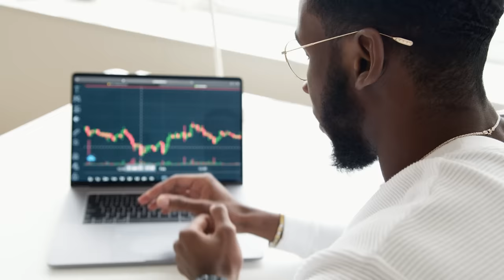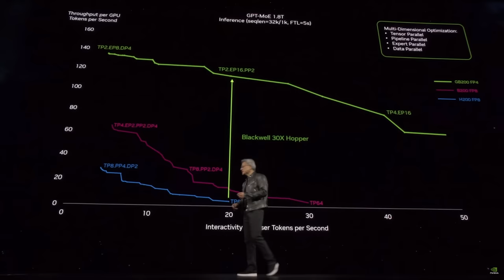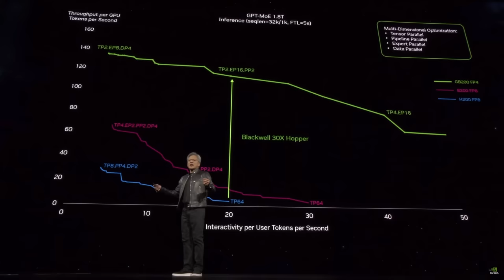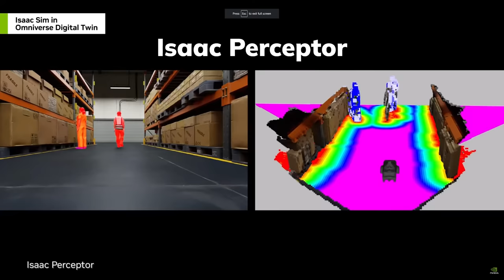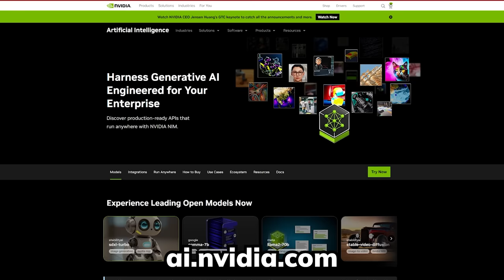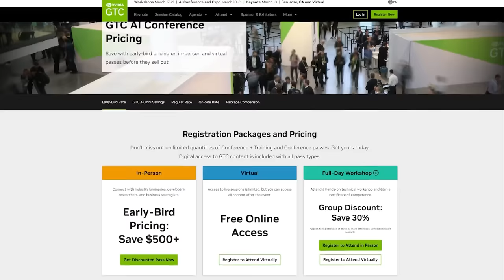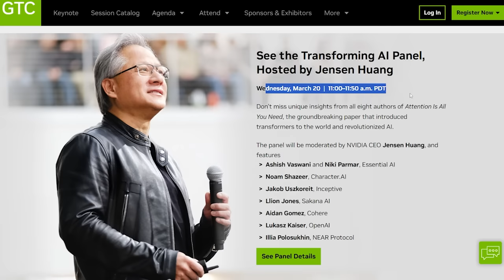NVIDIA Just Started A New Era of Supercomputing... GTC2024 Highlight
Please read all the rules & steps carefully in the Google Form!!
1. Sign-up for ANY Live NVIDIA's Virtual GTC2024 session between Mar 18 - 21st
2. Go to those LIVE sessions that you signed up, take a selfie for proof of attendance
4. ???
5. Profit